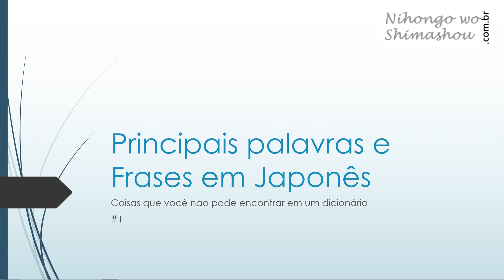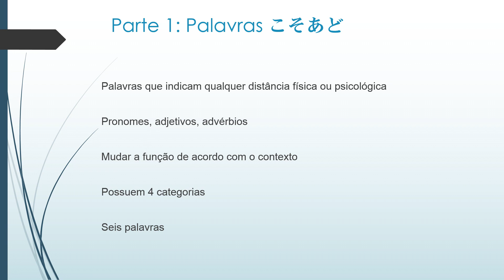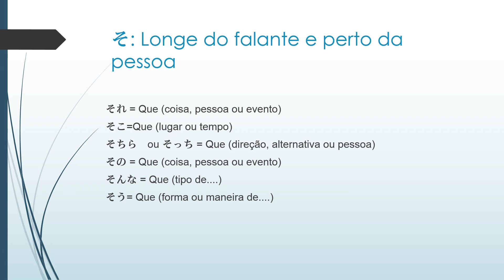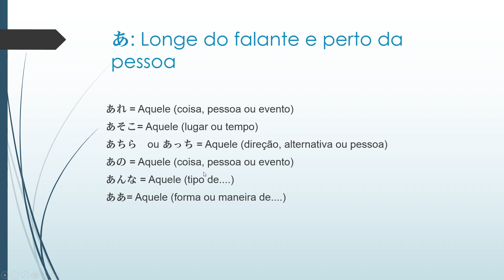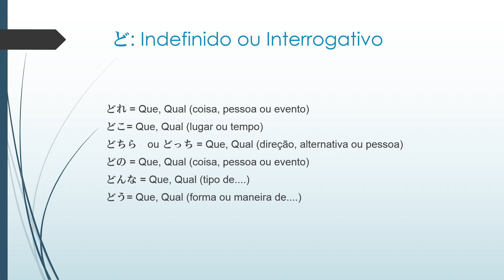Principais Palavras e Frases em Japonês #1 - Palavras KO, SO, A, DO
Principais Palavras e Frases em Japonês - Coisas que você não pode achar em um Dicionário

Palavras KO, SO, A, DO